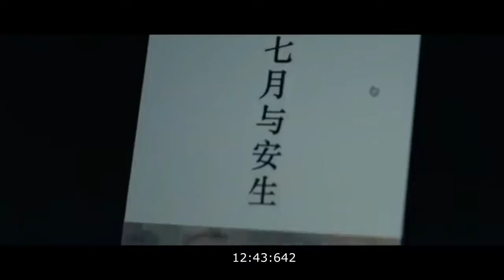Soulmate 2016 Korean | Movie Explained in Hindi/Urdu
Soulmate 2016 Korean Film Explained in Urdu/Hindi

Soulmate Korean Movie Explained in Urdu
Soulmate Ending Explained
Soulmate Explained
Soulmate Movie Explain in Hindi
Soulmate Movie Explain in Urdu
Soulmate Movie Explainer
Soulmate Story Explain
Soulmate Full Movie Story Explain in Urdu
Soulmate Movie Story Explained in Urdu
Soulmate Movie explained in Urdu
Soulmate Full Story Explained n Urdu
Soulmate Full Movie Explained n Urdu
Soulmate Full Movie in Urdu
Soulmate Movie Explained
Soulmate 2016 Movie Explain In Urdu | Soulmate 2016 Ending Explained in Hindi

Korean movie explained in Urdu
Urdu explanation of Korean movies
Movies explained in Urdu
Korean movie story explained in Hindi
Korean movie story explained in Urdu
Korean explained in Urdu
Movies explained
Explain Korean movie in Urdu
Hollywood movie explanation in Urdu
Korean movie Urdu explained
Korean movie Urdu explanation
Movie explained
Korean movie in Urdu explained
EndingexplainUrdu
Ending Explained In Urdu
Explained
Movie Explained in Urdu
Movie Urdu explained
Hollywood movie
Korean movies in Urdu explanation
Movies Explanations in Urdu